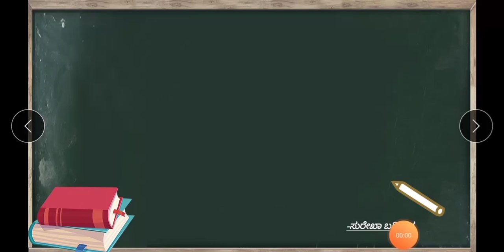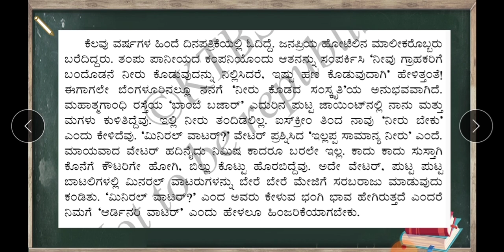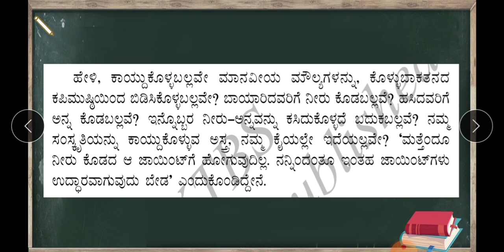Neeru Kodada Naadinalli PART-3 || CLASS 8 LESSON 2 || ನೀರು ಕೊಡದ ನಾಡಿನಲ್ಲಿ ಭಾಗ-೩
This is a video explaination of the lesson Neeru Kodada Naadinalli (ನೀರು ಕೊಡದ ನಾಡಿನಲ್ಲಿ) which is in the curriculum of class 8 of both CBSE AND STATE BOARD.